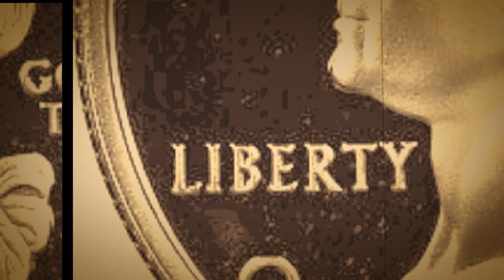2004-S FLORIDA STATEHOOD WASHINGTON QUARTER - SILENT FILM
The mint mark S represents the San Francisco mint. Currently, that video has over 800 likes and over 2,000 comments! Let's get that video to over 1,000,000 likes and over 1,000,000 comments!! Thank you for your amazing support and have a great day!!!